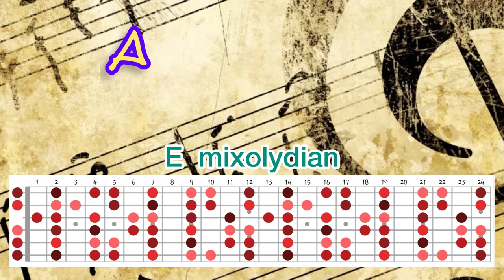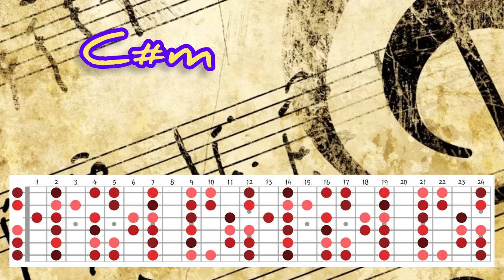Happy vibes backing track in E mixolydia in mode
Backing track with a happy vibes theme using an E mixolydian mode scale